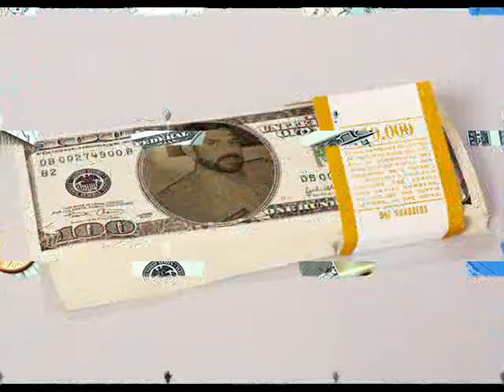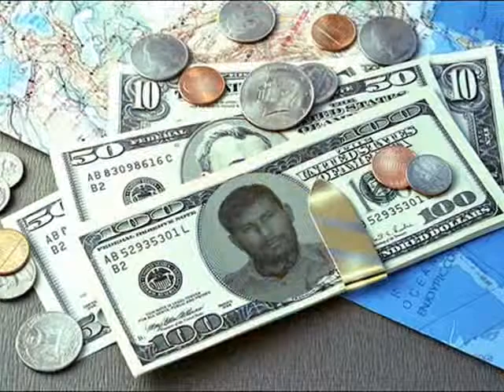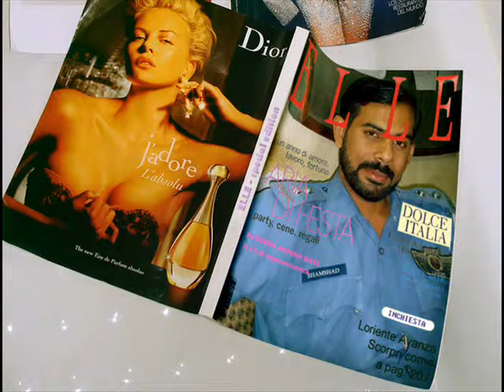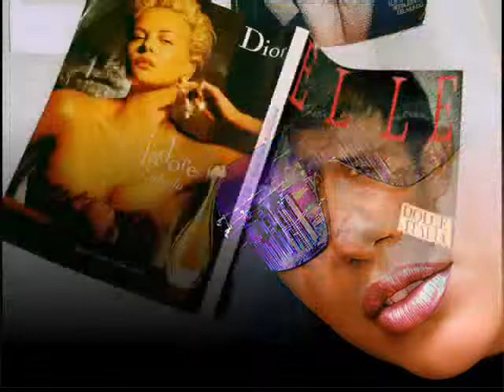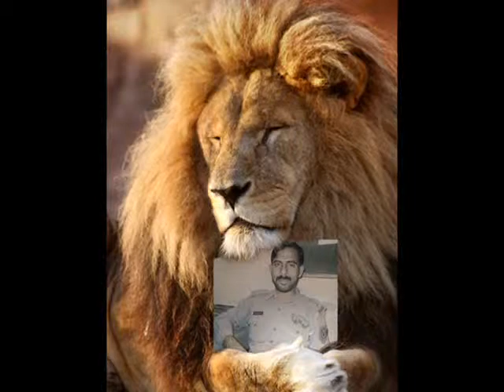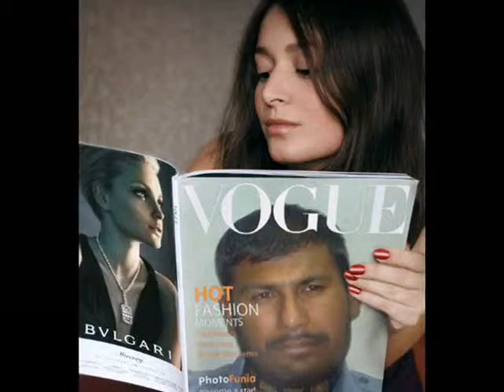hot traffic warden city traffic police lahore